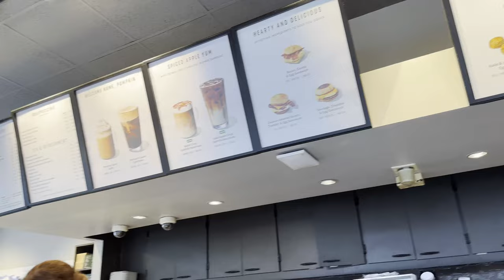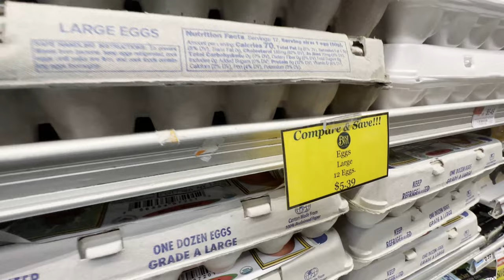Why you should do GROCERIES in NYC in 2022!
To survive and enjoy this expensive city, this is how we make grocery shopping a fun activity, and not a chore. Intending to move here? Come get a glimpse of what our neighborhood is like and what our typical grocery run looks like.

Music from Uppbeat.io :
"Let Good Times Roll" by RA  //  "Summer Strut" by Infraction  //  "Follow Your Heart" by A.T.M